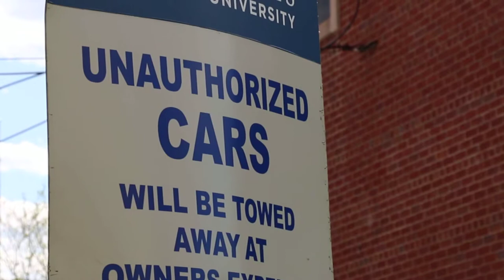Parking Wars by Tevin Cunningham, Class of 2014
Saint Peter's University has a large population of commuters, but very few parking lots. It is a constant struggle for drivers to get a parking spot.

Some of the parking lots can only hold about 8 or 9 cars depending on how people park. People park overnight when overnight parking is not allowed so those cars stay there for days.

Parking is also stressful for residents who own cars because the only overnight parking lot is furthest away from campus and in a dangerous area of Jersey City.

Residents have to take their chances with Jersey City parking rules. On a daily basis you will see cars with boots and tickets all over Glenwood Avenue.

What makes matters worse is that Saint Peters has started to enforce towing in some of the more popular parking lots. Money is a constant problem for college students, so no one wants to pay $250 for a ticket or $150 to take a boot off their car.

Commuters carrying around quarters are a very common, even for commuters who already paid $170 for a parking permit but end up having to park at parking meters.

Cars without valid Saint Peter's parking permits are not allowed to park in any of the parking lots but there are plenty of cars without permits parked in almost every lot. That takes away from the students who are paying $170 for parking permits.

It's chaotic but seems like drivers are going to have to adapt and
learn different strategies be victorious in these parking wars.